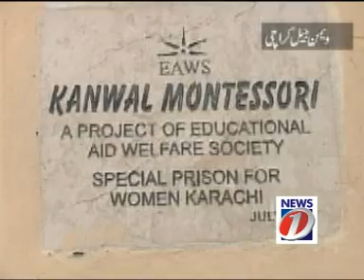Sach ka Safar Ep # 134, Women Jail Part 1.mpg